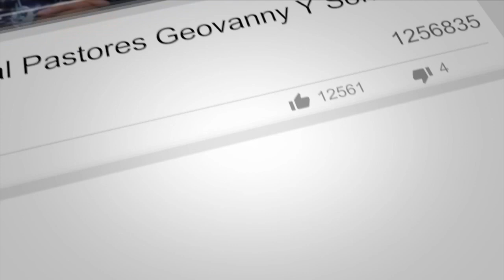Guerra Espiritual || Pastora Sondy Ramirez